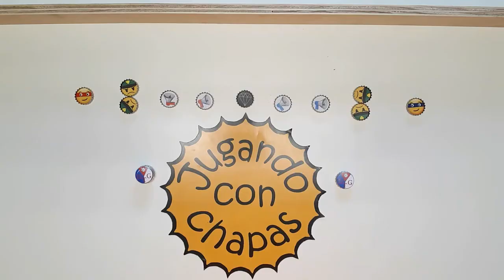114. El robo del diamante. Juegos con chapas, juegos familia, juegos casa, juegos colegio.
Interesante creación del Amigo Dairon Thondique Gómez. Si tenéis alguna sugerencia, os dejo su Facebook o comentad, por aquí abajo 😉.